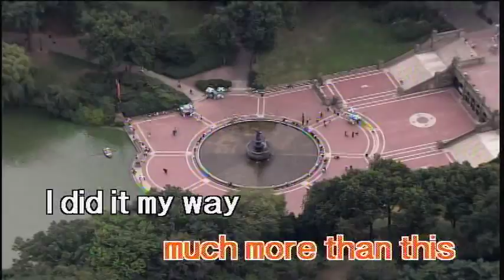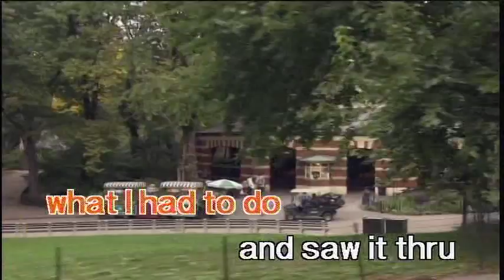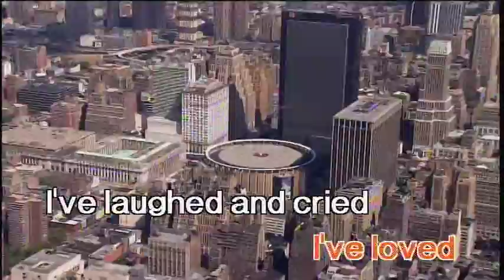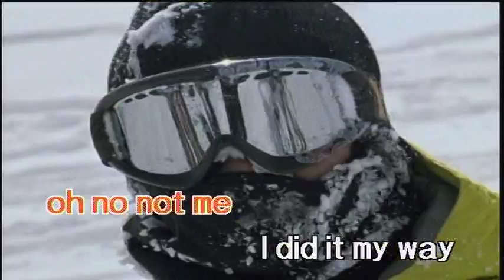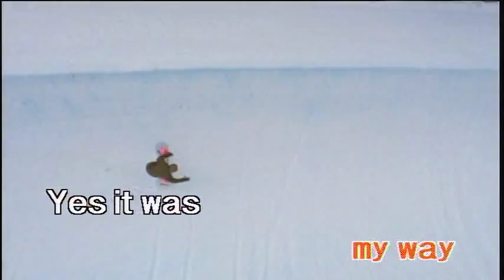MY WAY - FRANK SINATRA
KARAOKE MY WAY  -  FRANK SINATRA